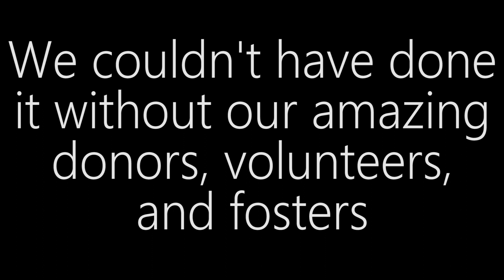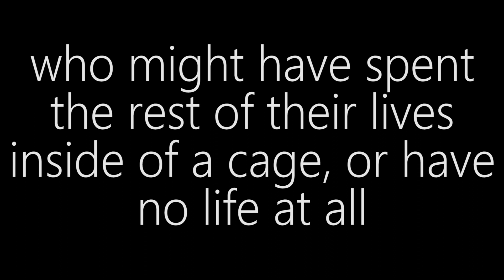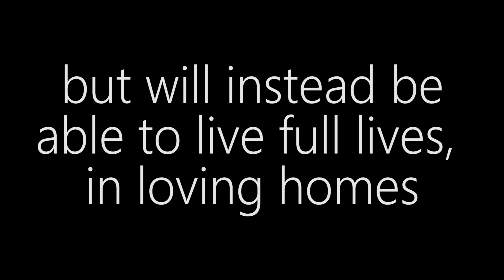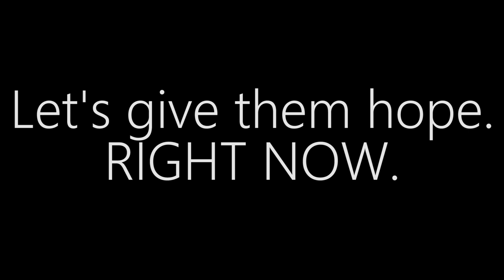Angels Among Us Pet Rescue's 10,000th Save